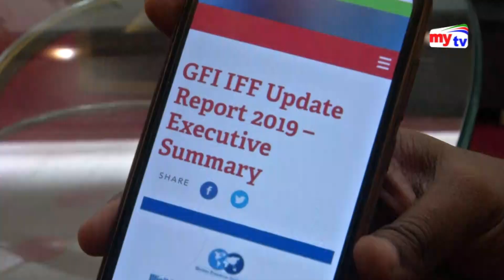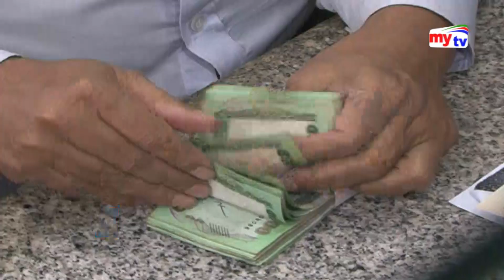গত ১০ বছরে পাচার হয়েছে ৫ লক্ষ ৩০ হাজার কোটি টাকা | Money Laundering | Bangla News